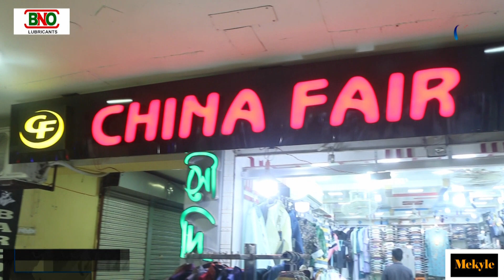চৌমুহনী হোসেন মার্কেট । বিন্দু ফ্যাশন ঈদ শপিং । নোয়াখাইল্যা ধাঁধাঁ । নোয়াখালী টিভি